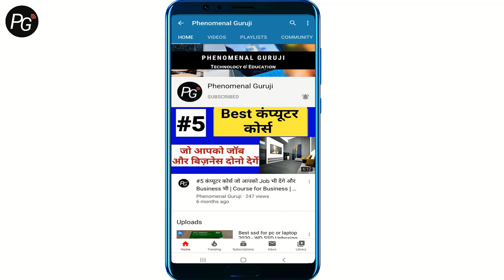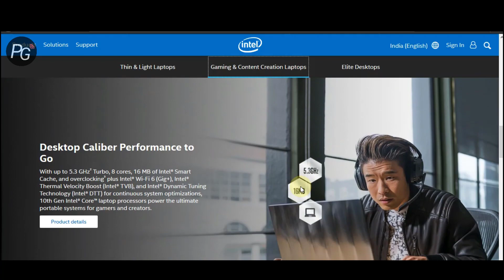intel 10th generation processors hindi - intel Core i3, Core i5, Core i7, Core i9 Performance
intel 10th generation processors hindi - Core i3, Core i5, Core i7, Core i9 Performance Reviews details.

Topic Covered:
1) intel 10th generation processors,
2) intel 10th generation processors desktop,
3) intel 10th generation processors list,
4) intel 10th generation processors laptop,
5) intel 10th generation processors explained,
6) intel 10th generation processors launch,
7) intel 10th generation processors gaming,
8) intel 10th generation processors review,
9) intel 10th generation processors features